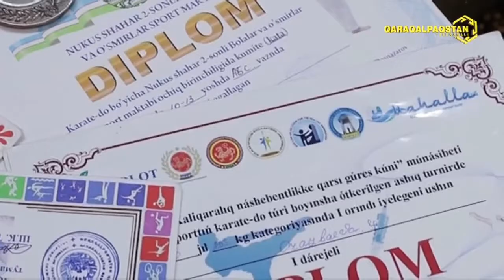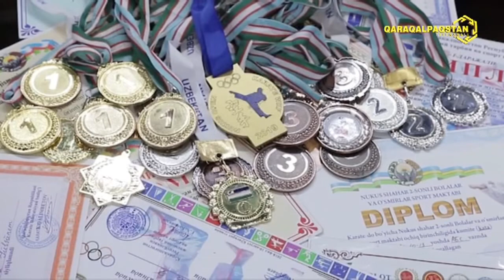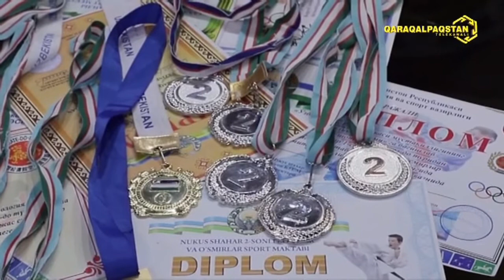19.01.2020 - Assalawma a’leykum, Qaraqalpaqstan! Саз сәўбетли бағдарлама #322